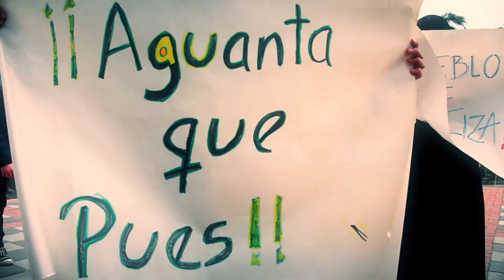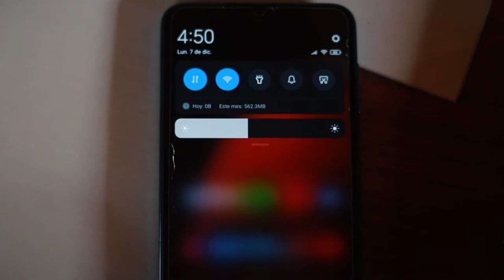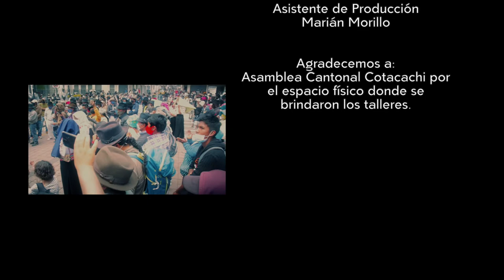Taller Cine Comunitario Cotacachi - ÑAÑOS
SINOPSIS: Aunque, las exigencias de las comunidades y asambleas indígenas se manifiestan abiertamente, las autoridades son sordas a los reclamos. Un enojado pero torpe terrorista autónomo, amenaza con volar en mil pedazos el edificio de gobierno con una bomba casera. ¿Quién ganará en esta lucha de poderes?

El Taller de Cine Comunitario en Cotacachi se realizó en el mes de noviembre durante aproximadamente 40 horas de clases 90% prácticas. El Taller fue completamente autogestionado y agradece el préstamo del espacio físico para las reuniones a la Asamblea Cantonal de Cotacachi.